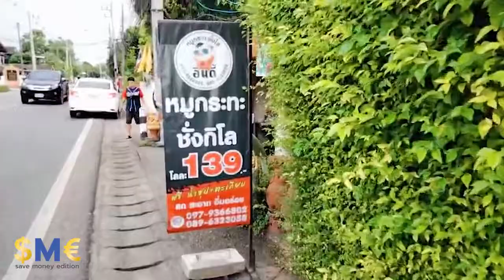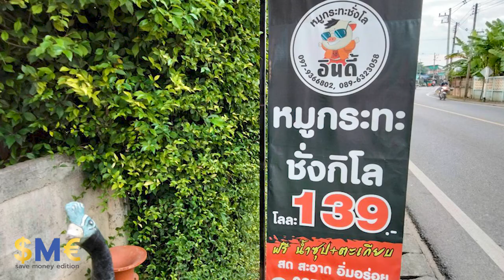Save money ที่ อินดี้ หมูกระทะชั่งกิโล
อยากกินหมูกระทะ หมูจุ่ม ทานคนเดียวแบบนี้ซื้อกลับไปกินที่บ้าน สบายใจ และ สบายกระเป๋า กับหมูกระทะแบบชั่งกิโล อยากกินอะไร กินเท่าไหร่ เลือกตักได้ตามใจชอบ หากคุณเป็นคนกินบุพเฟ่ไม่คุ้ม ต้องนี่เลย กินน้อย ตักน้อย จ่ายน้อย สบายกระเป๋า